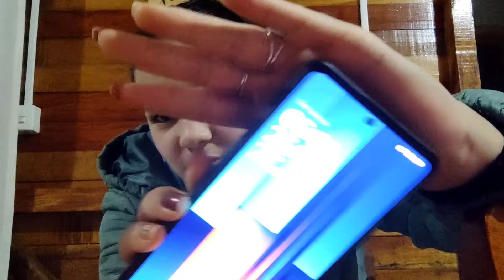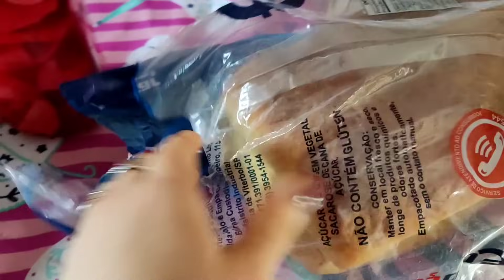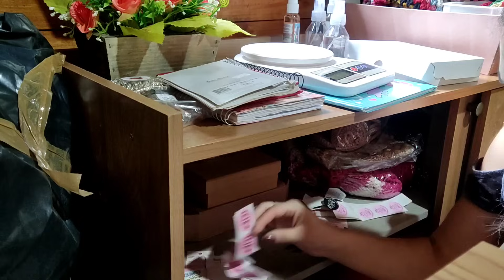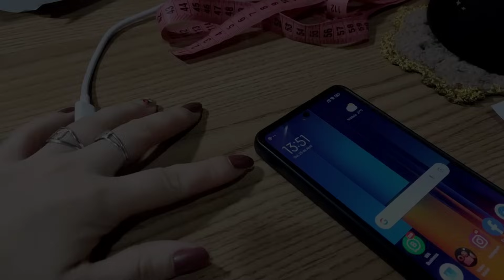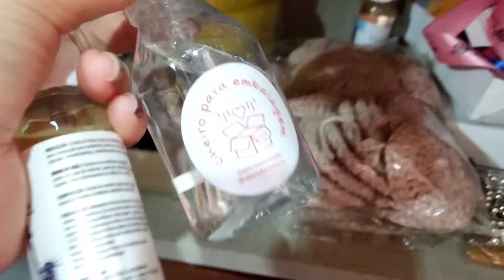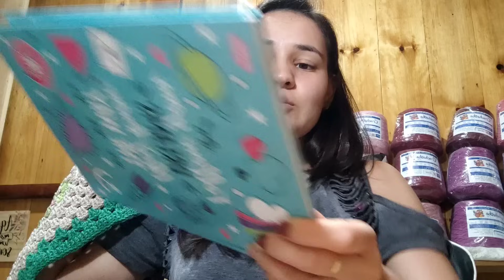✅vlog: crochê e muita organização+ finalizando peças e nova produção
neste vídeo compartilho com vocês a produção de  um dia comigo,aond mostro para vocês meu dia com a casa e o crochê  cmo foi por aqui os bastidores , 🙂 a rotina  e espero que vocês gostem não esqueçam de me deixar o joinha e compartilhar com os amigos 💕  😍mais dicas de produtividade

✅link do app super frete :.
Insira o cupom MKHV4 no final da sua emissão para aplicar o desconto:

💥E o atendimento presencial loja .